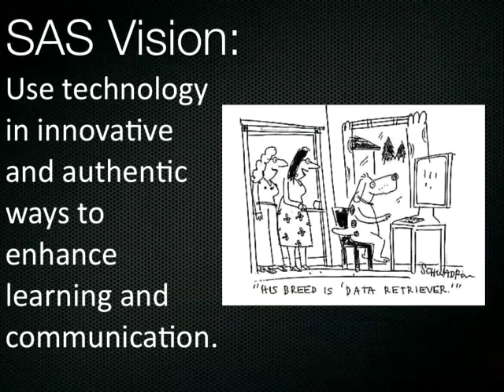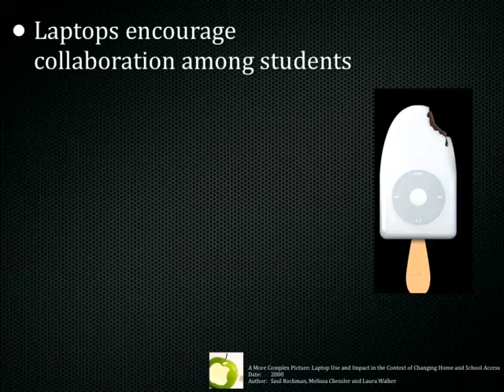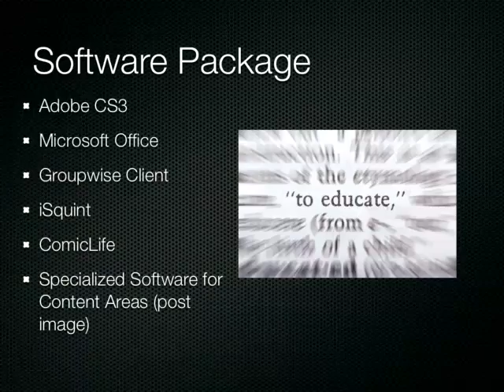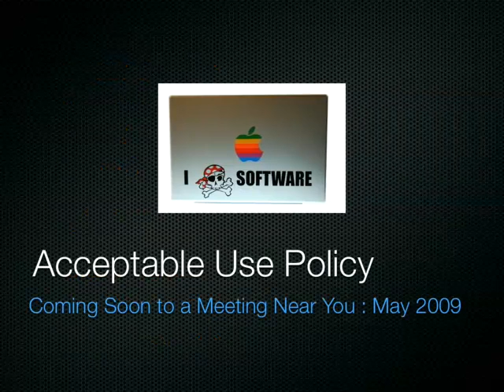1:1 Rollout Presentation for Teachers at SAS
SAS is going 1:1 in 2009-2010!  This Keynote was the opening presentation for teachers.